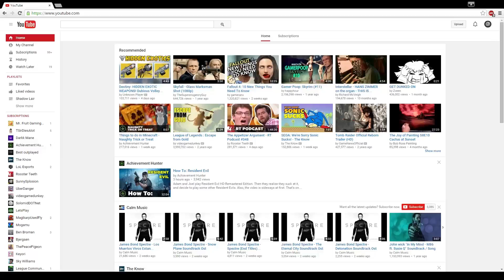League of Legends : The Goofy Bearizard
goooooooooooooooooooooof

song at the end is the Rocky Theme... but if you didn't know that you are probably a rock...y

I'll let myself out